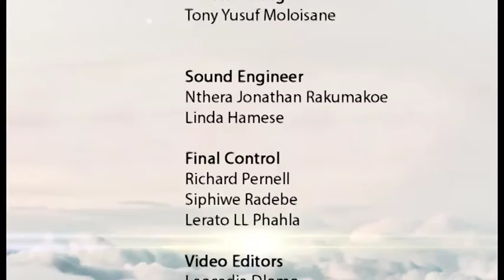Finding Me S03 EP54 Khwezi Mabasa 02